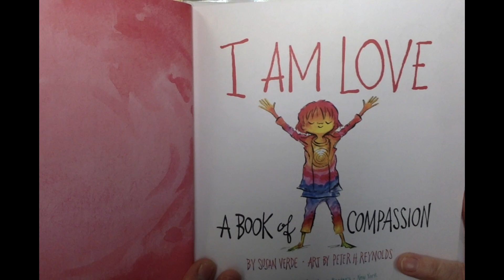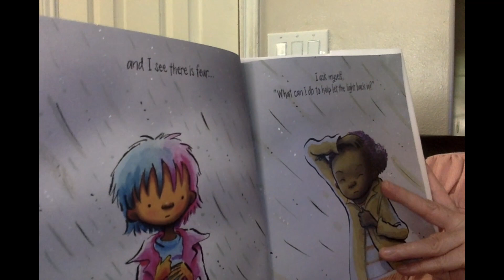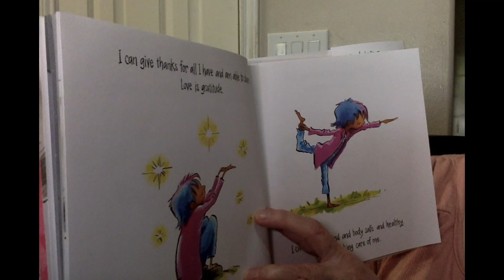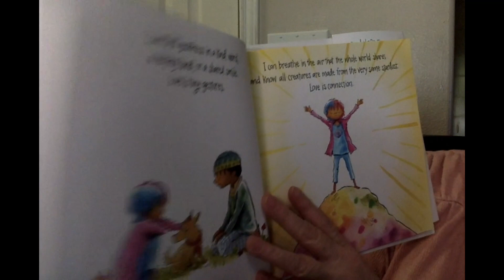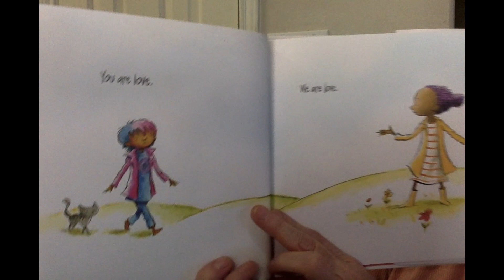I AM LOVE